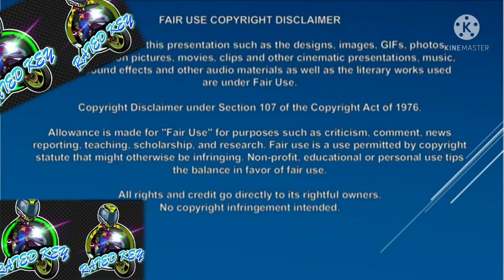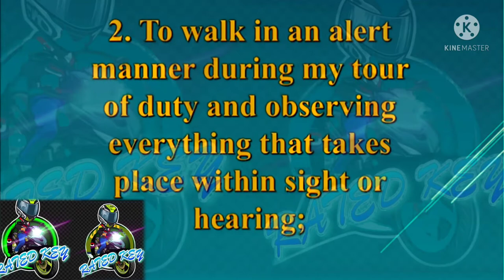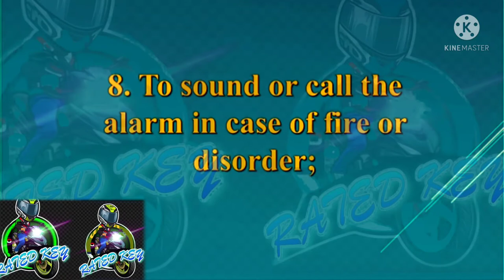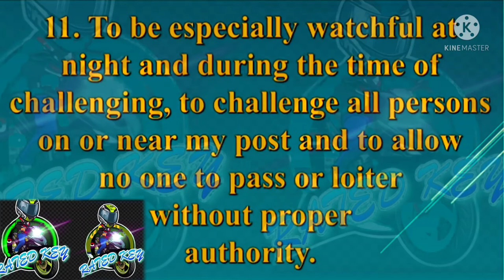Eleven General Order with Tagalog translation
Philippines Security Guard 11 General Order with Tagalog translation.

1. To take charge of this post and all company properties in view and to protect/preserve the            same with utmost diligence.

2. To walk in an alert manner during my tour of duty, keeping always on the alert and observing          everything that takes place within sight or hearing.

3. To report all violations of orders I am instructed to enforce.

4. To relay all calls from posts more distant from the guard house than my own.

5. To quit my post only when properly relieved.

6. To receive, obey, and pass on to the relieving me all orders from company officers or officials,  supervisors, post-in-charge or shift leaders.

7. To talk to no one except in line of duty.

8. To give the alarm in the case of fire or disorder.

9. To call the superior officer in any case not covered by instructions.

10. To salute all company officials, superiors in the agency, ranking public officials and officers of the Philippine National Police.

11. To be especially watchful at night and during the time for challenging, to challenge all persons on or near my post, and to allow no one to pass or loiter without proper authority.